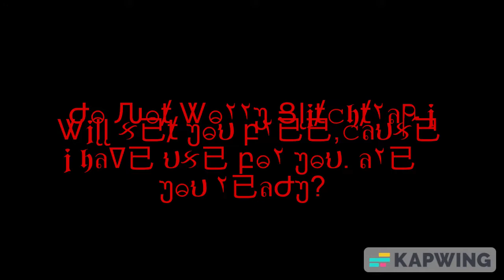Rise of The End Episode: 1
first part of the prologue series
be warned this contains  stuff from the movie & so do the others so watch the movie first plz